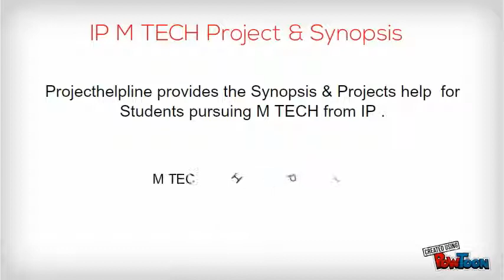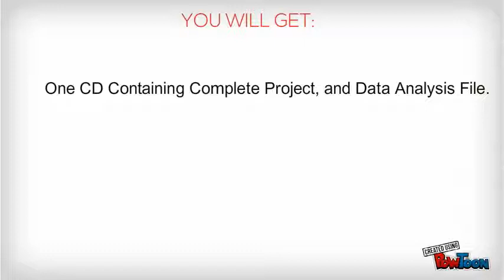IP M TECH Synopsis and Projects Presentation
IP M TECH Synopsis and Projects Presentation by Project Helpline